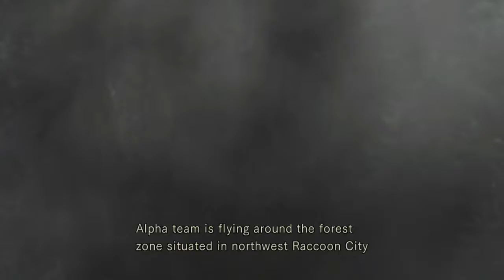Resident Evil HD Remaster Jill Gameplay Part 1 - Once Again...